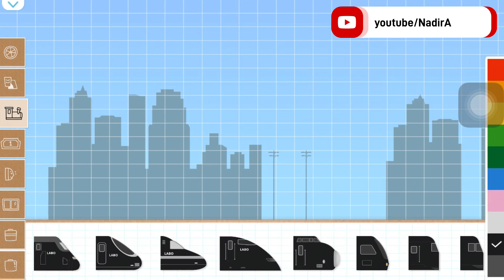Labo Brick Train Build Game #005 Part 01 | Game Walkthrough | Thomas Train | Fun Train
Game walkthrough... Hey!!! I design my own Thomas Train and I think it is not the same, ha ha ha...